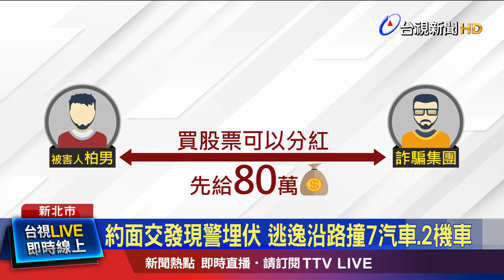約面交發現警埋伏 逃逸沿路撞7汽車.2機車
詐騙集團成員，為了躲避查緝，居然開車衝向員警，還連續衝撞多輛汽機車!新北市新莊，一名柏姓被害人，和詐騙集團相約面交80萬元，其中劉姓嫌犯，負責在一旁監控，他發現有員警埋伏，開車逃逸，一連撞了7部轎車和2部機車，還造成一名騎士腳受傷，最後被卡在車陣中，遭攔截圍捕。